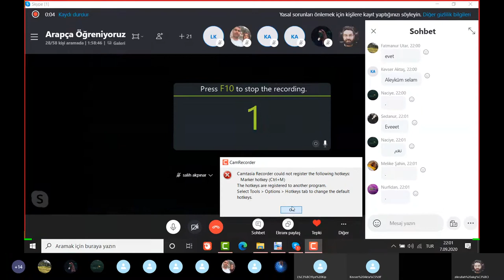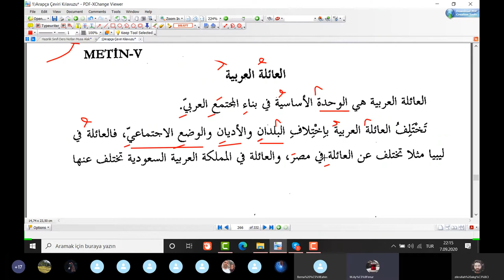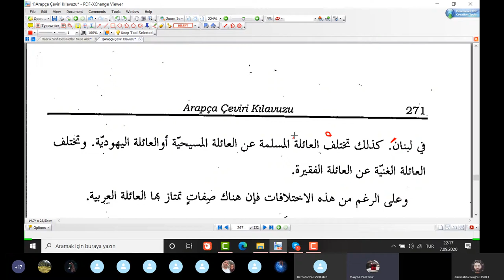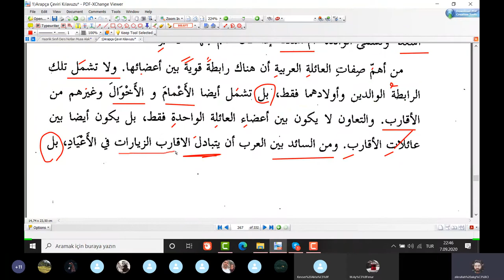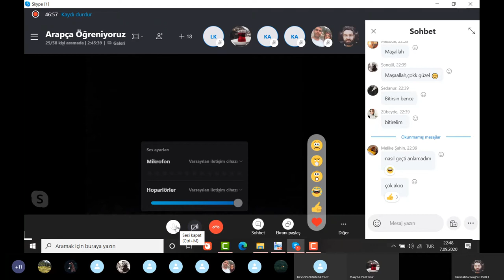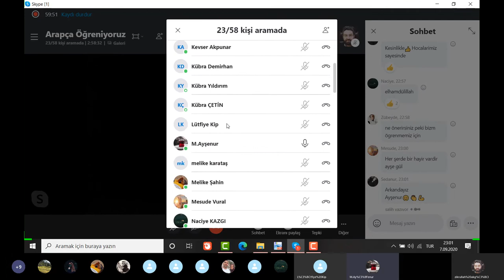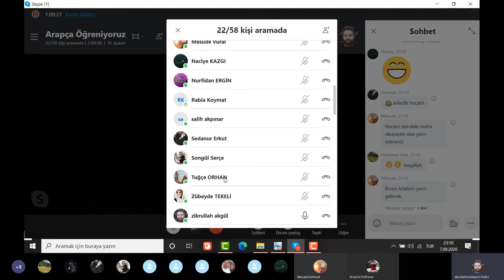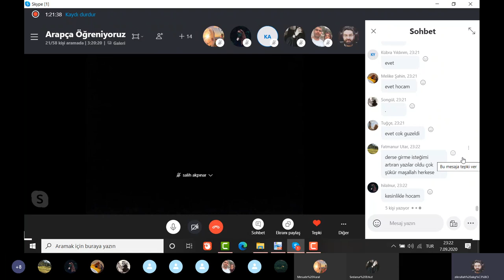Arapça Yds-Yökdil-Ydt Modern Metin Okumaları Dersleri 7.Ders - Zikrullah AKGÜL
✅  Zikrullah AKGÜL Hocamızla Arapça Yds-Yökdil-Ydt Modern Metin Okumaları Dersleri 7.Ders

📖 Derslerde Kullandığımız Kitabımız :
👉 Emrullah İşler - Musa Yıldız '' Arapça Çeviri Kılavuzu '' , Akdem Yayınları

📖 Ders İçeriği : 5.Metnin Tahlili

🎈 Bu derslerimiz özelde Arapça Yds-Yökdil-Ydt sınavlarına hazırlanan kardeşlerimize; genelde ise Arapça öğrenmek veya geliştirmek isteyen herkese yöneliktir.